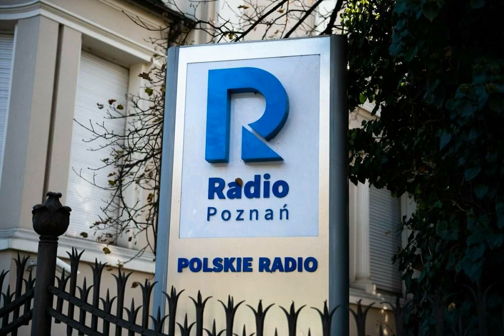Kotonotatnik 28 04 2022